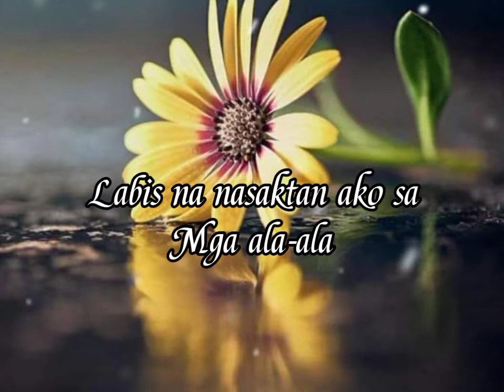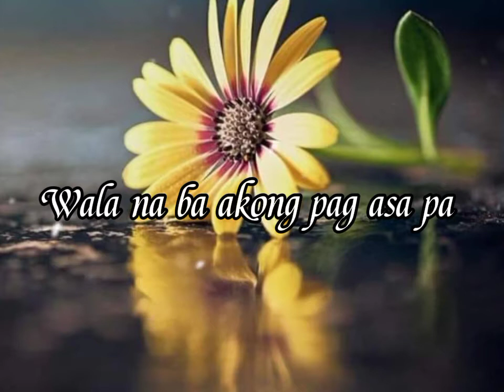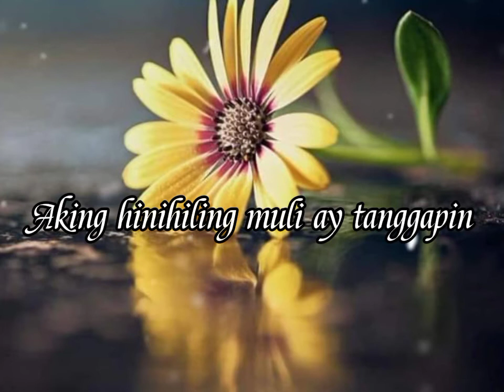Labis Na Nasaktan//By:Jennelyn Yabu |Tiffany Playlist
don't forget guys support my youTube
bell🔔